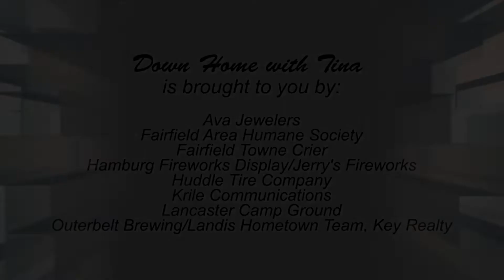Down Home with Tina, Episode 130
On this episode, Tina highlights her First Responder of the Month, Mike Tipple, of the Bloom Township Fire Department. Corey Schoonover of the Fairfield Area Humane Society stops by to talk about cat adoption.